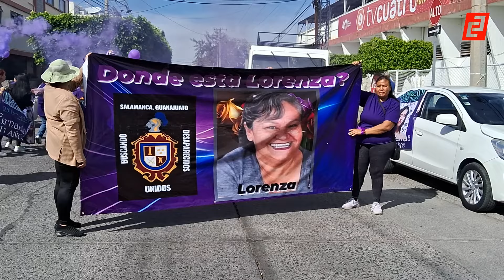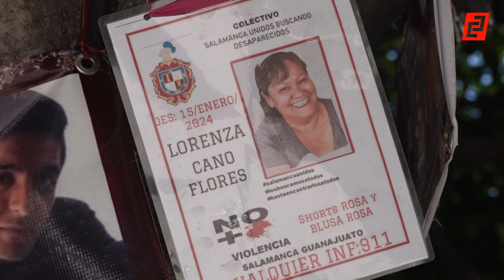Dos meses sin saber el paradero de Lorenza Cano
Van dos meses sin saber el paradero de Lorenza Cano. David Saucedo señaló que es claro que el gobierno municipal no designa presupuesto, atención ni acompañamiento a las buscadoras